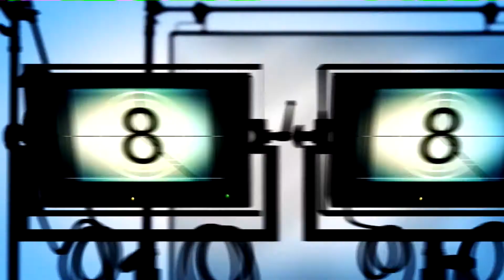Warsztat Filmowy Extra: Przegląd najciekawszych filmów 2020 roku ⭐️ Red Carpet TV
W pierwszym extra odcinku „Warsztatu Filmowego” Kaja Klimek podsumuje 2020 rok pod względem filmów. Zobaczcie, które produkcje w tym roku zasługują na szczególne wyróżnienie!
„Warsztat Filmowy” w każdą niedzielę o 15:00 tylko na Red Carpet ❤️